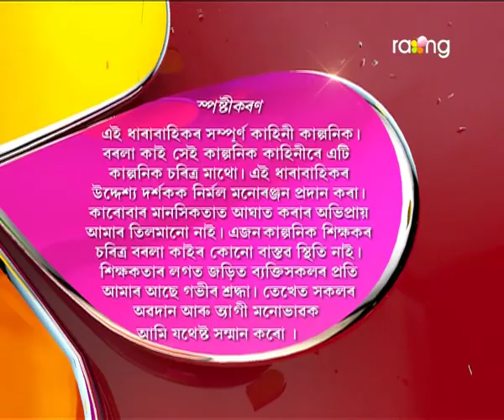Borola Kai | 05th April | Full Episode | No 609